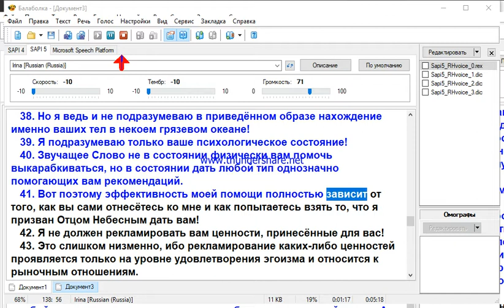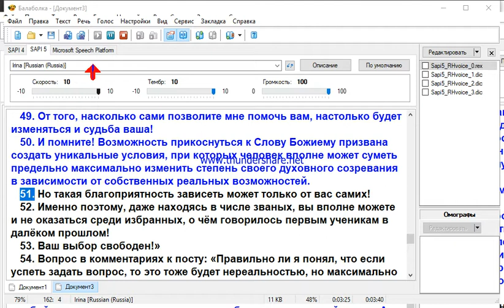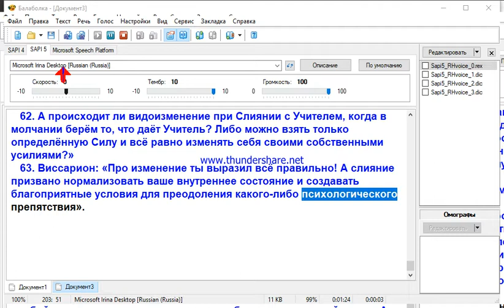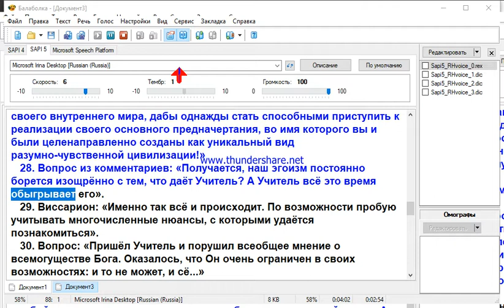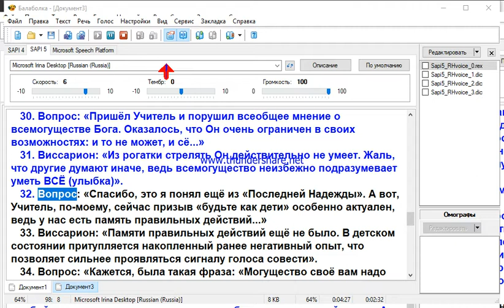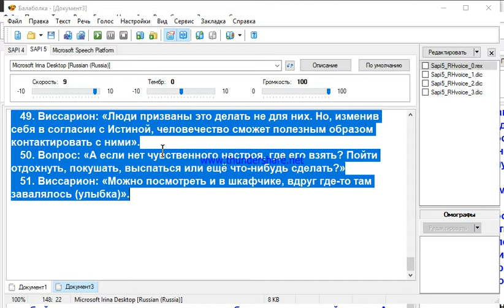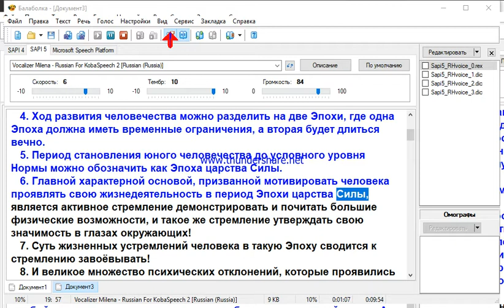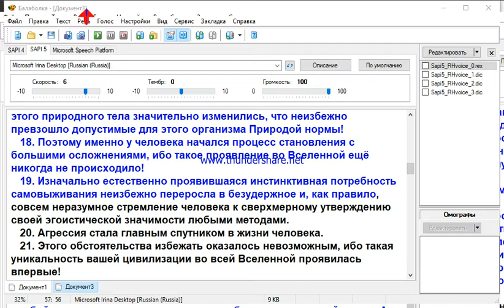Сравнение русских голосовых движкоу на Виндовс. 2018 05 30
RHvoice Александр (вроде не реагирует на вопросительные знаки), Елена (вроде не реагирует на вопр. знаки) и Ирина (вроде иногда реагирует на вопросительные знаки).
Microsoft Irina Desktop (не реагирует на вопросительные знаки).